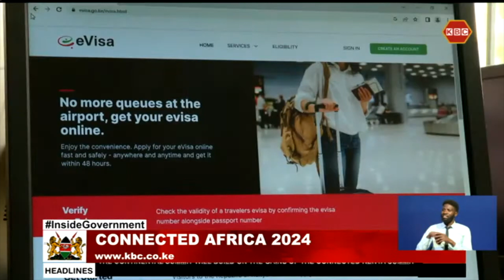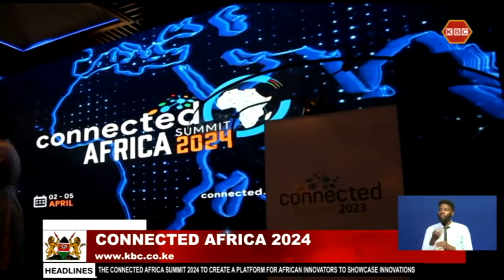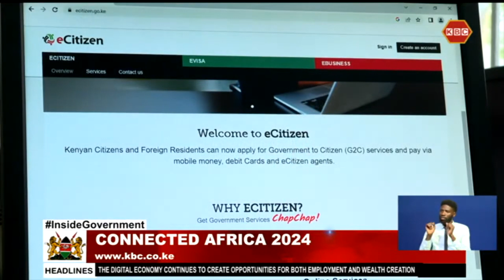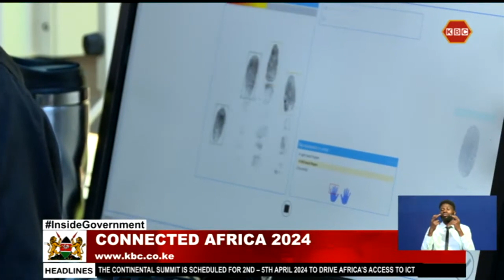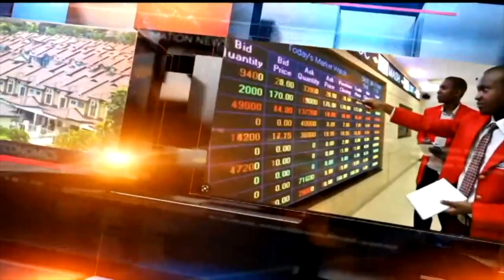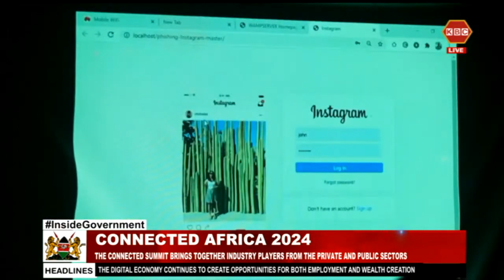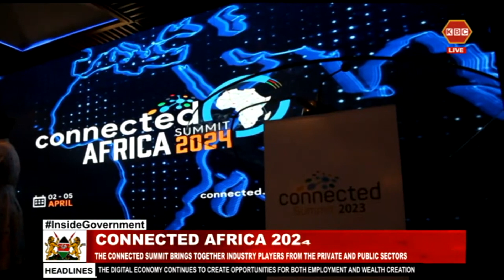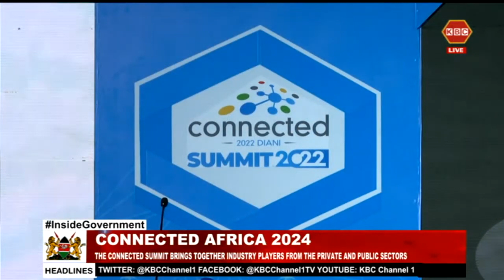Connected Africa Summit 2024: One On One with ICT Authority CEO Stanley Kamanguya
The Connected Africa Summit 2024 to create a platform for African innovators to showcase innovations
The Connected Summit brings together industry players from the private and public sectors
The digital economy continues to create opportunities for both employment and wealth creation
The Continental Summit will build on the gains of the Connected Kenya Summit
The continental summit is scheduled for 2nd – 5th April 2024 to drive Africa’s access to ICT

Guest: ICT Authority CEO - Stanley Kamanguya
Host: O'Brien Kimani